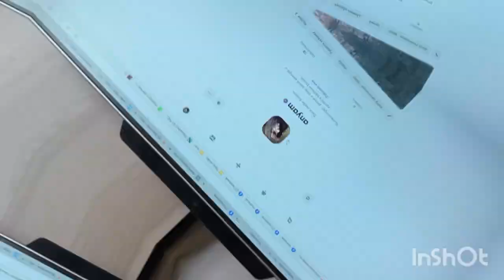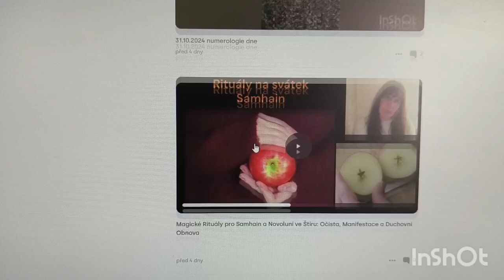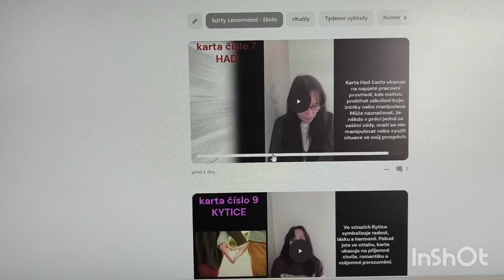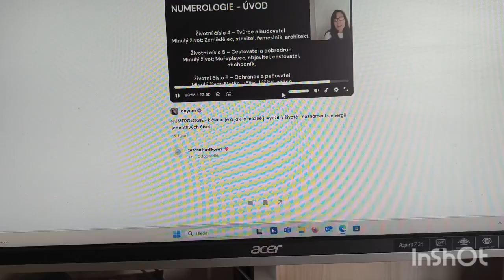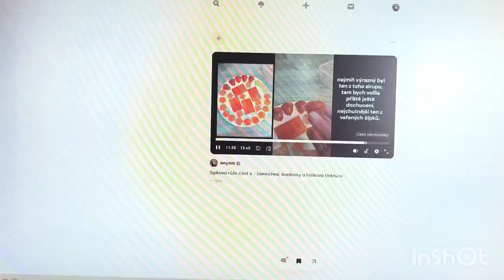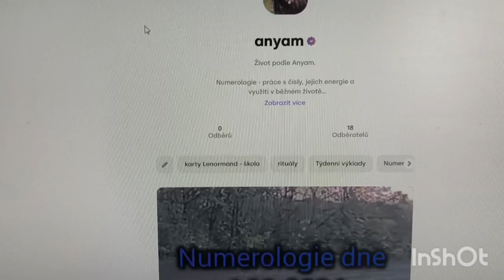Vystupte do světa karet a čísel! Pravidelně výklady a tajemství Bylinek na HeroHero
POSTUP jak se přihlásit na HERO
Vytvořte si svůj účet. Zde návod krok po kroku
Na herohero.co
- zaregistrovat - vyberete si jakým způsobem chcete vytvořit účet
- např. Emailem
- zeptá se vás to, zda chcete vytvořit novy účet
- zadáte email
- pak vám to napíše, ať si zkontrolujete doručenou poštu
- na váš email, přijde odkaz.
- tímto odkazem se přihlásíte na svůj profil na herohero.
a už je část hotová
Přes lupu si vyhledáte můj profil Anyam
Kliknete na - Odebírat za 6eur měsíčné.
vyplnění platebních údajů, není nic složitého
- číslo karty
- jméno majitele
- datum do kdy karta je
- cvv kod. Je k vyplnění hned za datumem, je malinko schovaný.
- a můžete potvrdit platbu.
Pak už se vám otevře celý  obsah